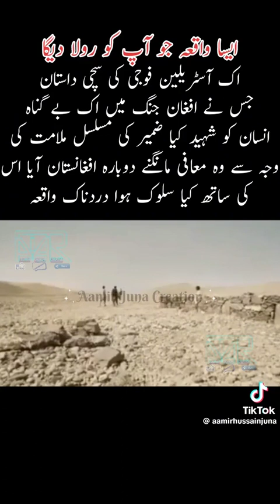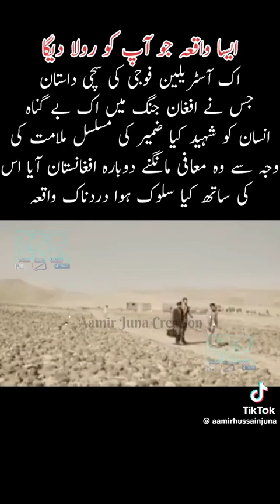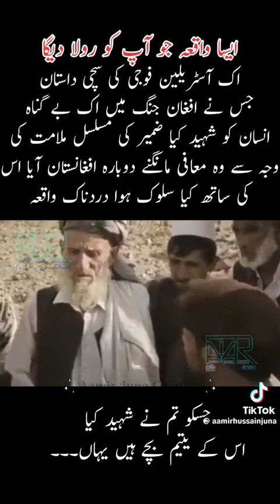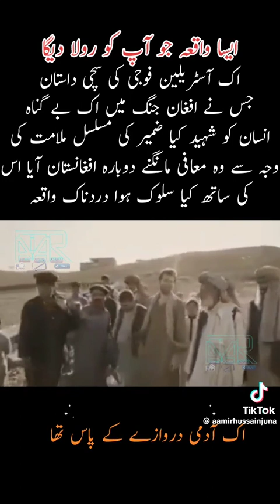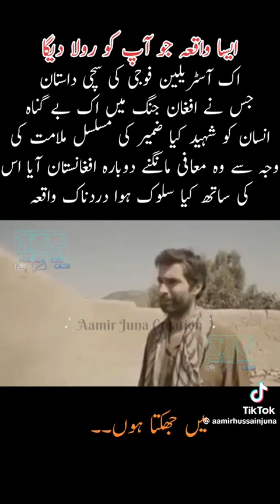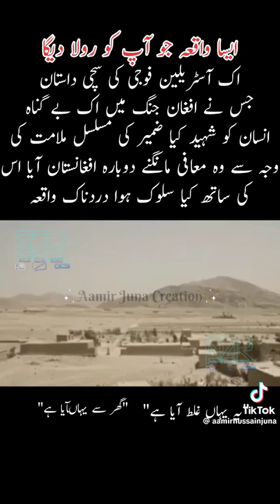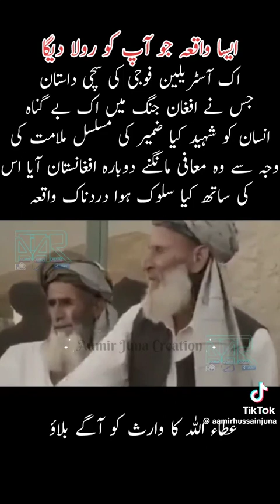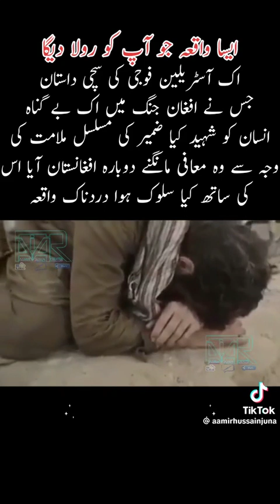ایسا واقعہ جو آپ کو رولا دیگا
ایسا واقعہ جو آپ کو رولا دیا اک آسٹریلین فوجی کی سچی داستان جس نے افغان جنگ میں اک بے گناہ انسان کو شہید کیا ضمیر کی مسلسل ملامت کی معافی مانگنے دوبارہ افغانستان آیا اس کی ساتھ کیا سلوک ہوا دردناک واقعہ